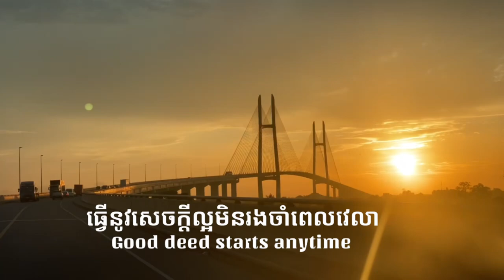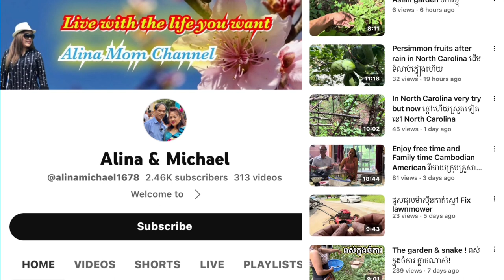ពូវុធនិងពូតាក់ទៅវត្តភ្នំទំពែកស្រុកស្អាងជួបនិងបងៗដែលមានជីវភាពលំបាកណាស់ Sa​ Ang Temple Kandal province